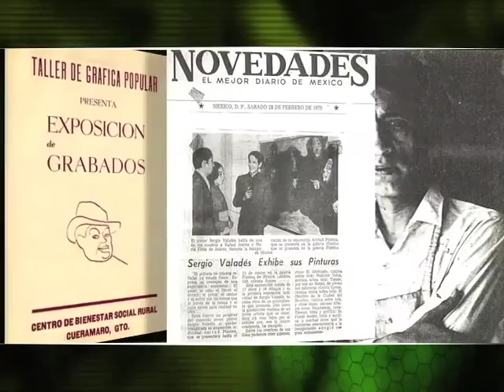En Corto Sergio Valadez, artista plástico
José Ureña platicó "En Corto" con Sergio Valadéz, pintor, escultor, acordeonista, grabador y un apasionado de la vida.
De espíritu aventurero, es un hombre que descubrió otras culturas alrededor del mundo y hoy posee un sinfín de experiencias por compartir.
Este artista encontró en la música, la pintura y otras manifestaciones estéticas, la forma de trascender la vida ordinaria de las personas.